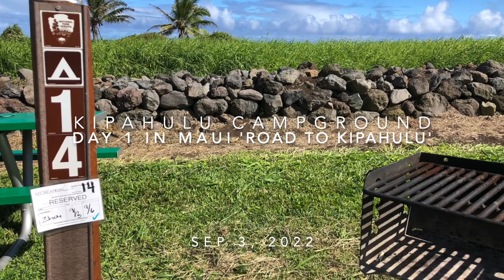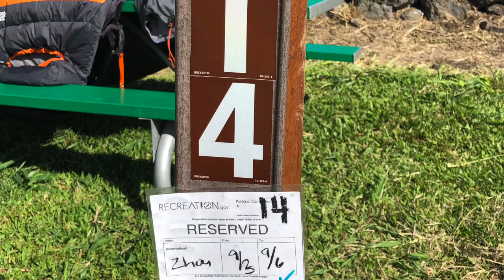游夏威夷 - Hawaii Trip - Day 1 in Maui - Road to Kipahulu Campground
Maui - Road to Kipahulu Campground. This describes the a road to hana from the south of the maui island.